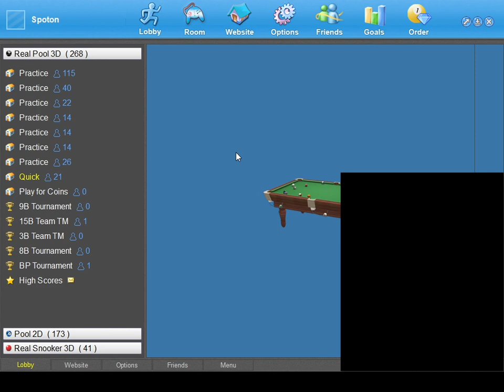POOLIANS- Practice makes perfect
Got lucky on the black